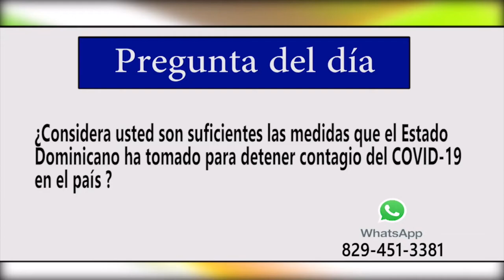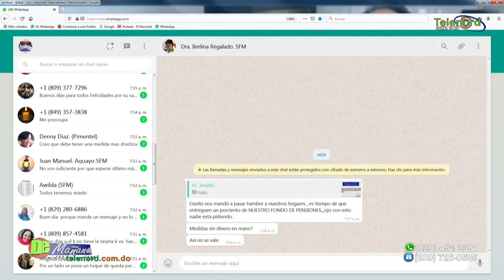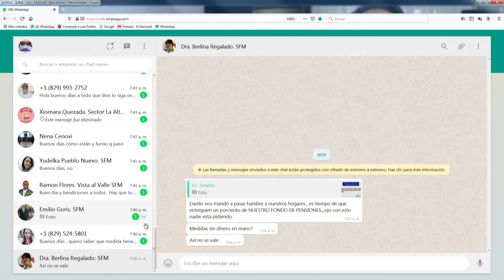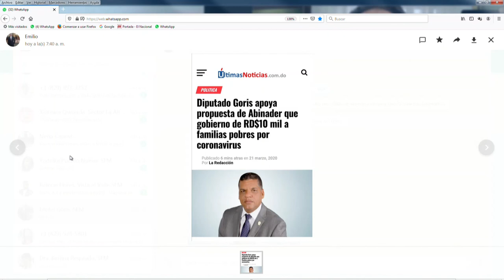¿Son suficientes las medidas del gobierno para prevenir el covid-19?/Pregunta del día en De Mañana